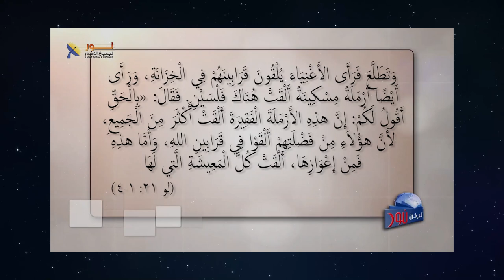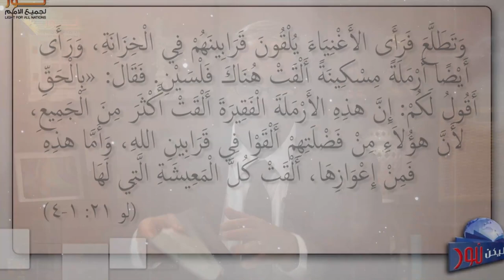603 يسوع المسيح هو بطل ونموذج العدالة الاجتماعية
يسوع المسيح هو بطل ونموذج العدالة الاجتماعية